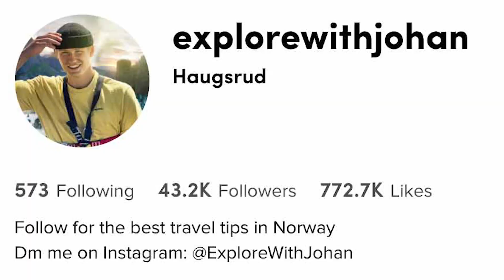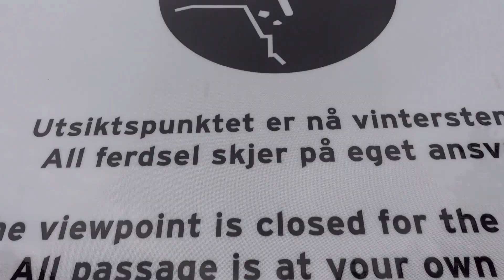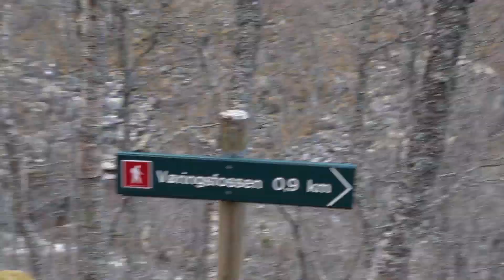Tur til Vøringsfossen med drone | Vlogg 1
Sammen med Johan Haugsrud aka Explorewithjohan dro vi til Vøringsfossen med lite bensin på bilen, fullt batteri på kamera, drone og gul regnfrakk.

Helt sjuke dronebilder, spektakulær natur og leking med livet!